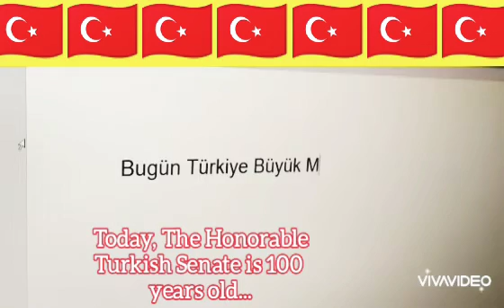Aprilis XXIII: Gratias tibi ago Sezaris nostri AtaTürk pro S.P.Q.T et libertatem